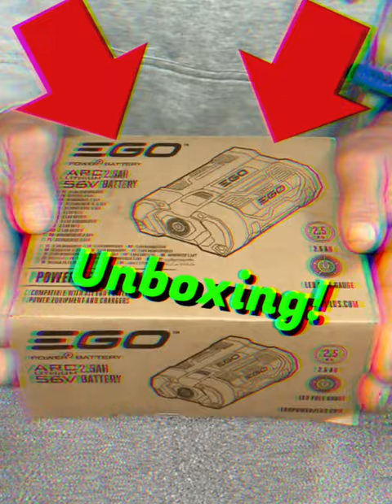Ego battery unboxing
@Egopowerplus it’s handy to have sufficient spare batteries and here I’m unboxing a brand new 2.5 amp battery. I overall give it a 10/10